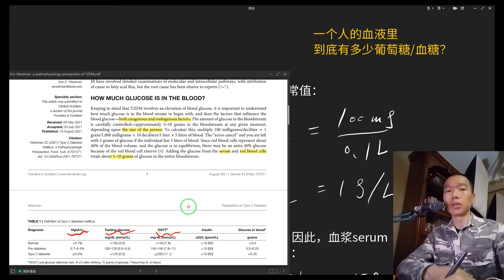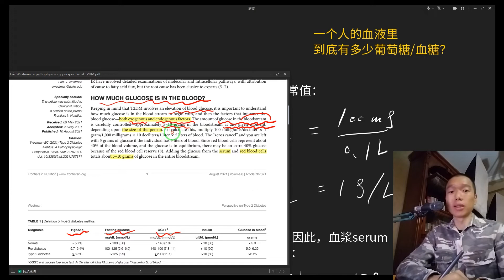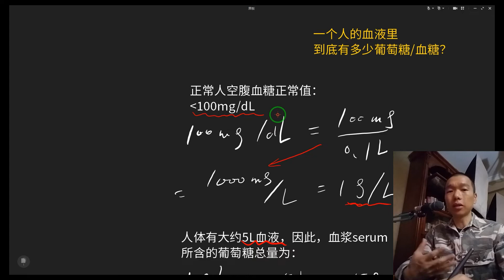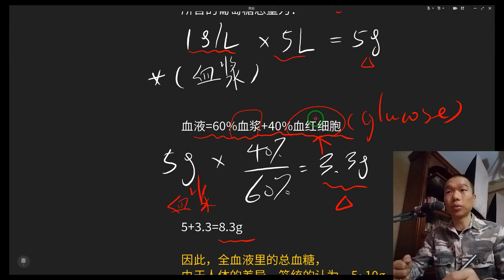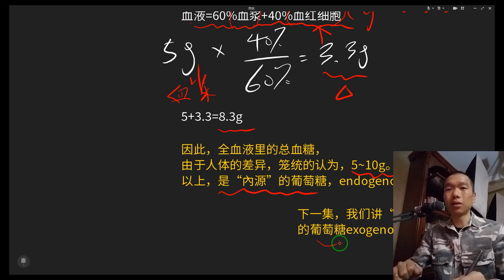EP.83 血管儿里有多少糖？| KetoCN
上接EP.82，这期和大家继续聊，咱们正常成年人的全部血液里，一般都含有多少葡萄糖。
有了这个概念后，咱们将来继续聊高血糖，糖尿病，就好理解了。
PEACE.